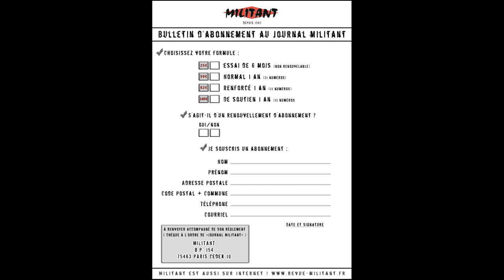«Gilets jaunes : assassinat des français par l’oligarchie financière» avec André Gandillon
Politique France GiletsJaunes - 21ème entretien-vidéo de la revue Militant réalisé en février 2019 entre MM. André Gandillon et Florian Rouanet. «De la paupérisation à la réaction des Gilets Jaunes».

Musique utilisée : Variationen über Prinz Eugen, Op. 108 de Paul Graener.